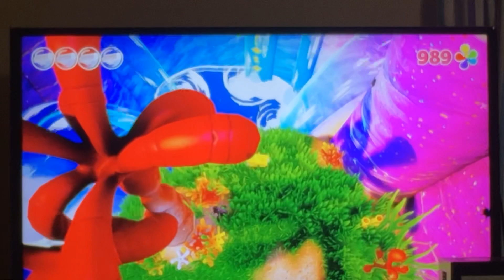SpongeBob SquarePants Battle For Bikini Bottom Rehydrated: ROAD TO THE KING JELLYFISH E2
This is part one of the episode